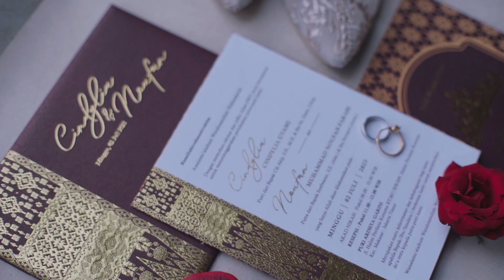CINEMATIC WEDDING CINDY & NAUFAN | PURI ARDHYA GARINI,